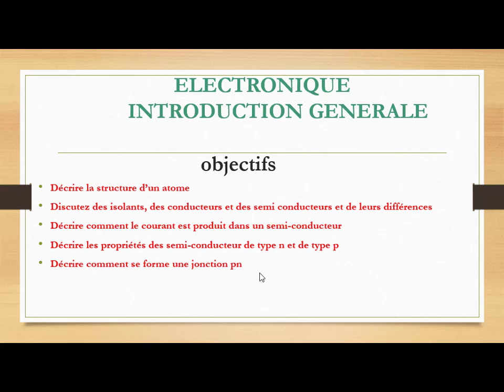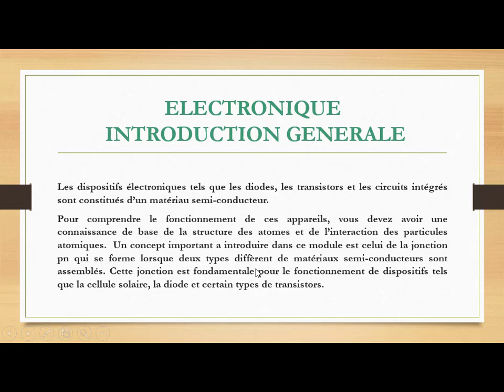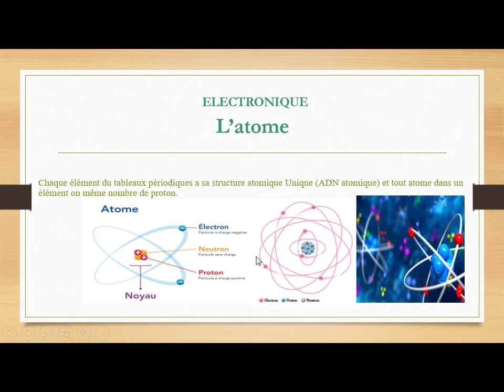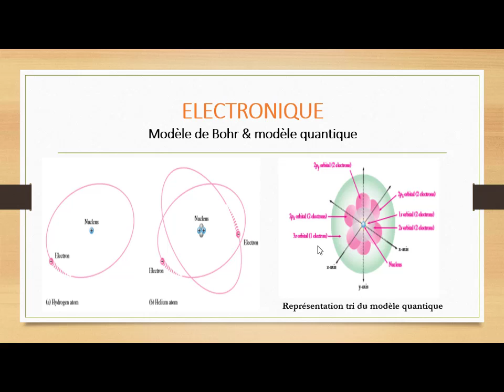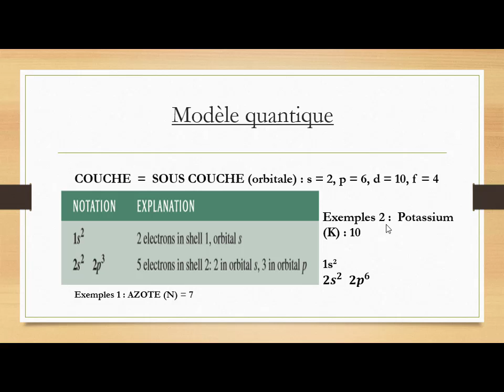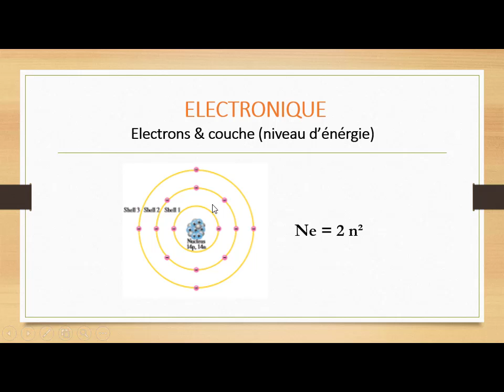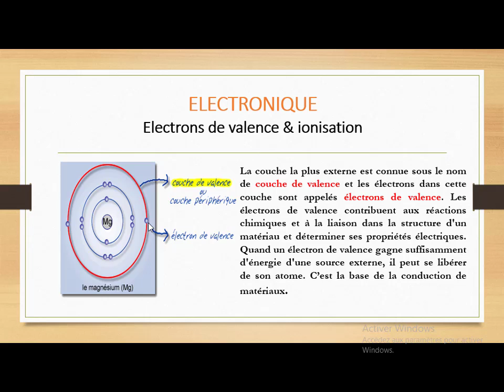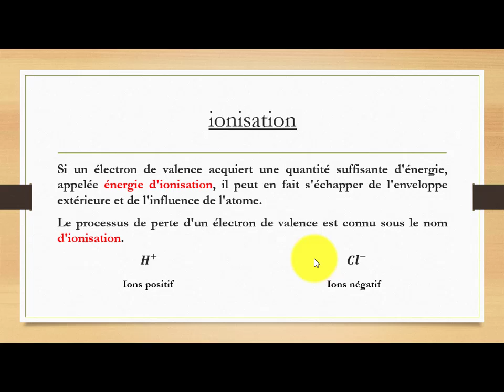électronique V1 : introduction à l'électronique avec Mr Derrick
introduction à l'électronique ,atome, modèle quantique et modèle de Bohr